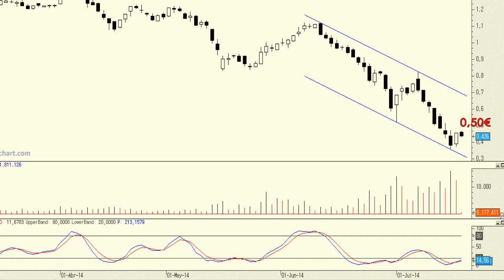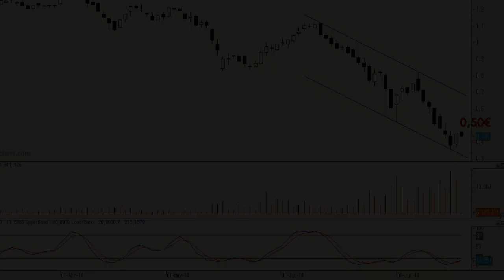Análisis técnico de Banco Espirito Santo: En caída libre absoluta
Independientemente de fuertes rebotes al alza que podamos tener en alguna que otra sesión debemos saber que el BES se encuentra en "caída libre" absoluta.

Por lo tanto deberíamos olvidarnos de invertir en este tipo de subyacentes, al menos hasta que se construya algún suelo o figura de vuelta.